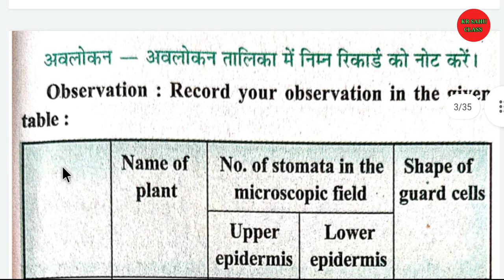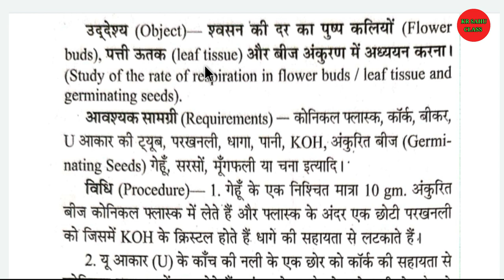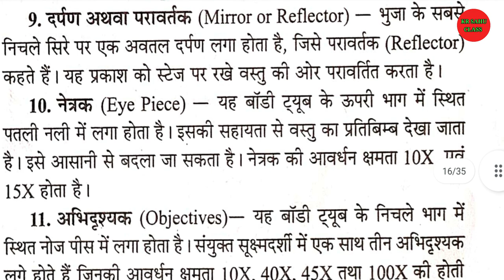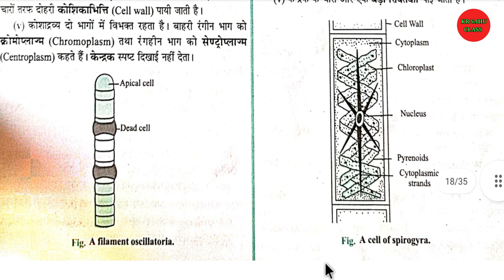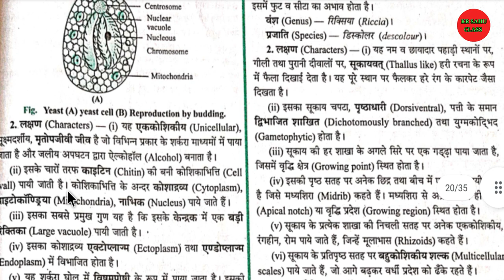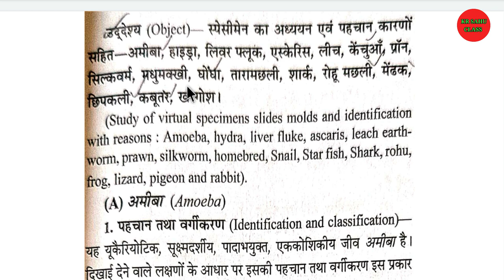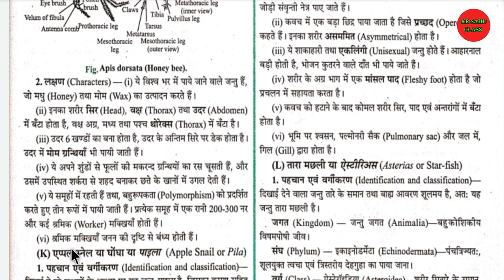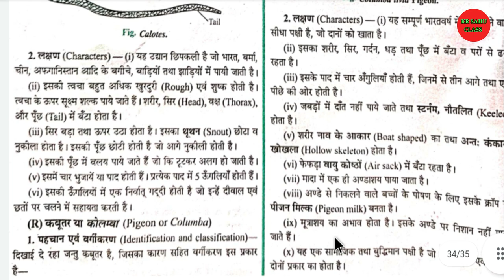Class 11 Bio Practical File || Biology Practical Notes Book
जरूर करें || 🙏...

कुछ भी सवाल जवाब के लिए टेलीग्राम 👇 ग्रुप में जुड़े

   Hallo Students 🙏 Es video me janege Class 11 practical biology with pdf

Hit likes..

class 11 biology practical file
class 11 practical biology notes
biology practical file notes Book class 11
ncert class 11 practical bio
practical file notes biology class 11
11 class biology practical
class 11 practical notebooks biology